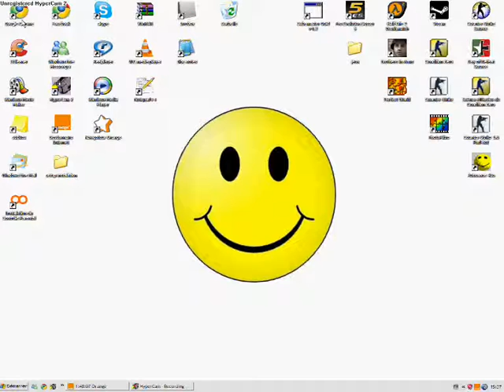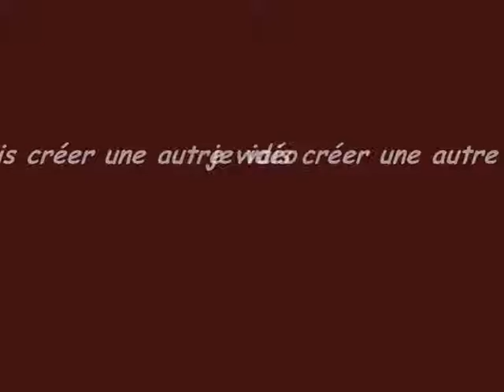graffiti créator 0001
Voila comment créer un tag sympa